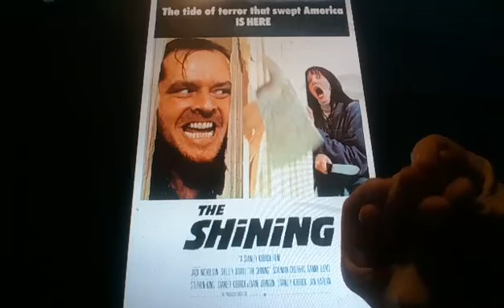Horacio the handsnake - The Shining (1980 film)